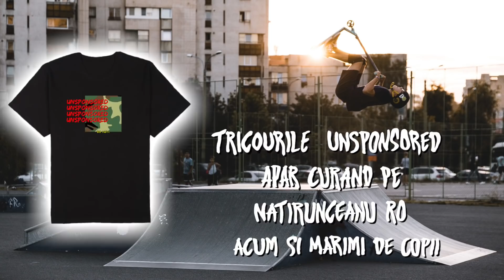NATI SI TALMACIU DAU TRICK-URILE ABONATIILOR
Sa aveti o zi faina!